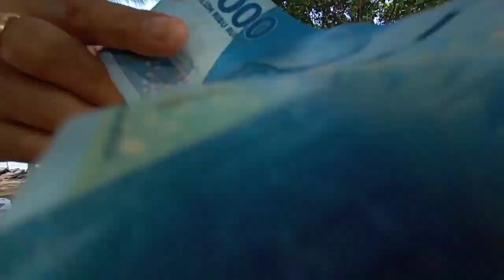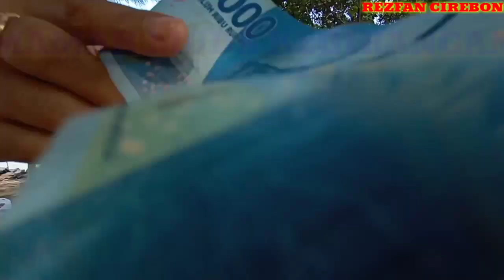Mamah Muda Kegirangan Dapat Saweran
Ekspresi Mamah Muda Kegirangan Dapat Saweran dari Kepala Sekolah sebagai tanda terima kasih ikut serta merayakan hari Ulang Anaknya yaitu Mas Habibi.

Saweran tersebut membuat Mamah Mudah jadi senang dan jingkrak-jingkrak kegirangan.

Momen ini diambil di Pantai Tirtamaya Indramayu Jawa Barat.